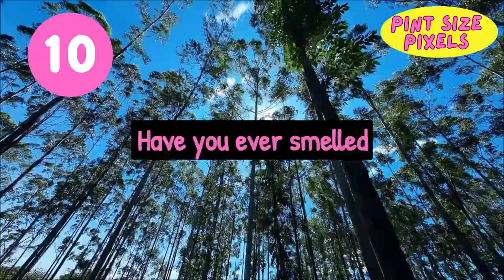21 Exotic Animals That Eat Surprising Foods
Today we'll find out what aye-ayes, green sea turtles, pandas, tamanduas, hedgehogs, capybara, aardvarks, fruit bats, slow loris, koalas, komodo dragons, tucans, barn owls, kangaroos, flamingos, pink dolphins, Malayan sun bears, black swallowers, leafcutter ants, fiddler crabs, and yellow spotted lizards each love to munch on.